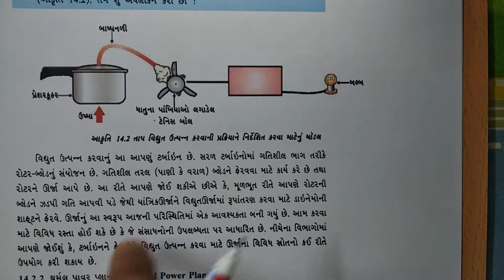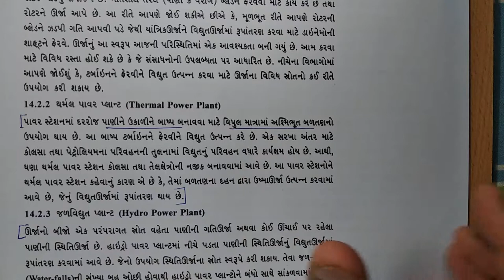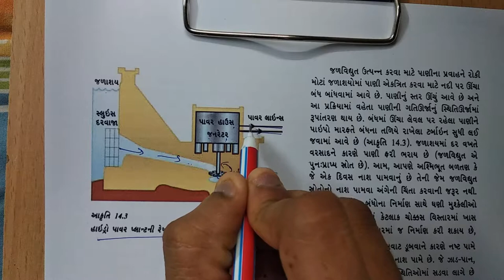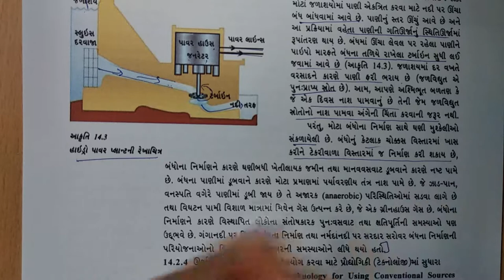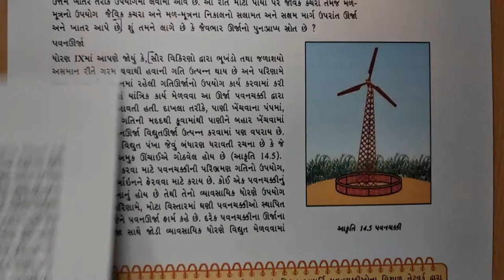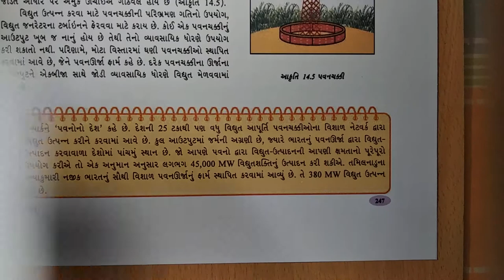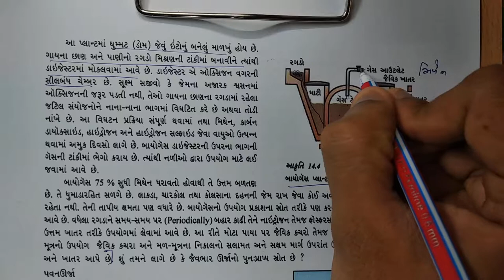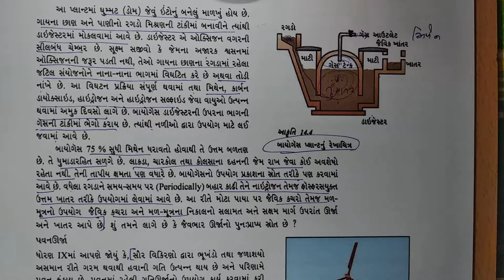ધોરણ-10 વિષય-"વિજ્ઞાન" પ્રકરણ-14 "ઊર્જાના સ્ત્રોતો" (14.2part2) dhoran 10 std gujarati ncert